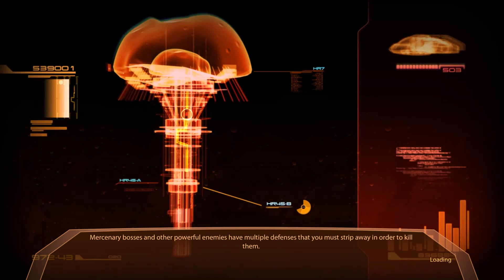Mass Effect 2 Let's Play Folge 9 - "Mercs"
Mass Effect 2 Let's Play Folge 9

Release: Januar 2010
Genre: Action-Adventure/Shooter mit Rollenspiel-Elementen